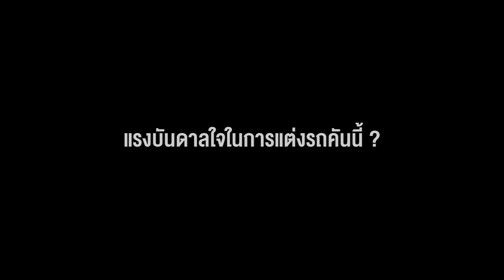► Honda Idea Challenge | SF 01 - PP Alai 【Street Fashion】